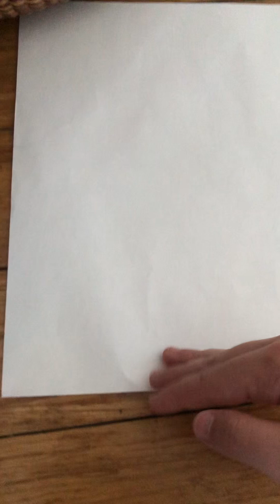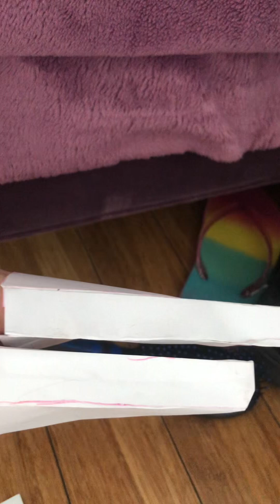Paper dragon tut